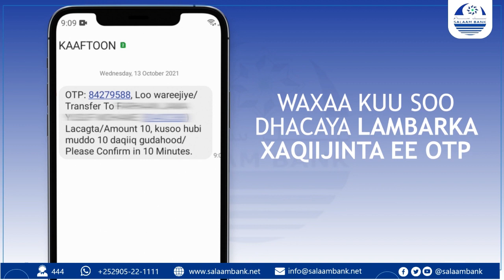Prof Jawaari: "Dawladnimada aan soo kasbanay in ay faraha ka baxdo ayaa suurtagal ah!"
Prof. Maxamed Shiikh Cismaan Jawaari oo loo diiday inuu tartamo ayaa yiri, "Gogol nin gob ah wax ka soo doonto ma fidsana ... intii yarayd ee dawladnimadana ee aan soo kasbanay in ay faraha ka baxdo ayaana suurtagal ah!" Daawo oo nala  wadaag fikirkaaga iyo fiiradaada.